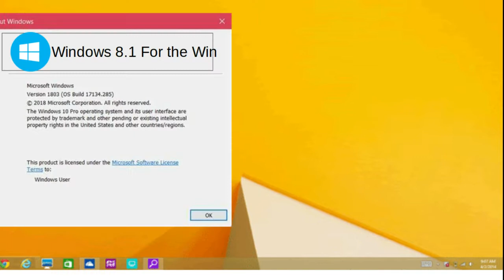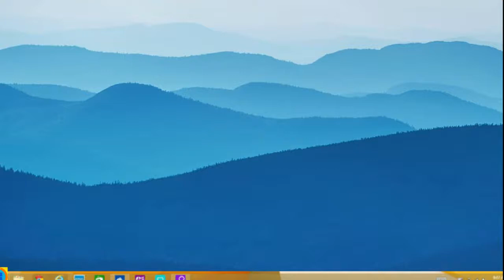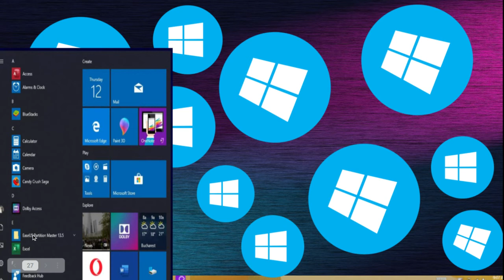Windows 8.1FTW M3